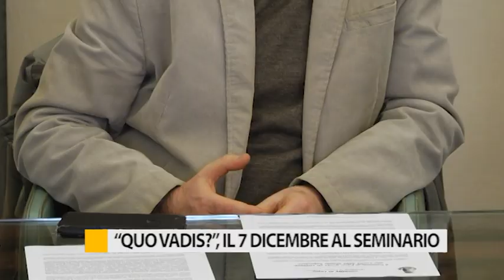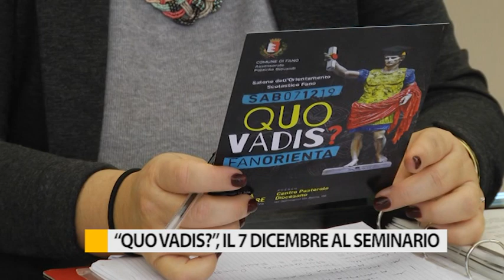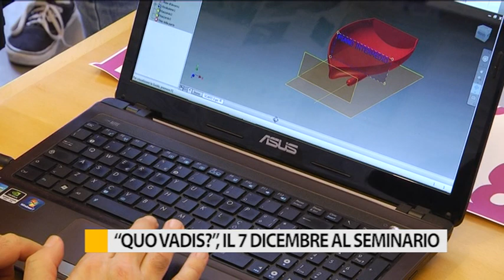Il 7 dicembre al seminario l'incontro "Quo vadis?" per aiutare gli studenti